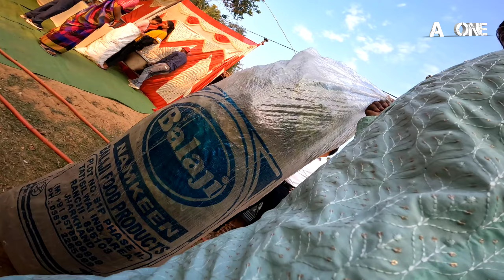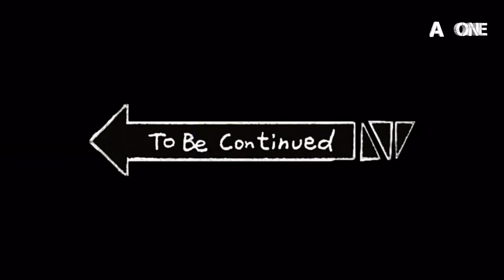उरांव जनजाति शादी // Village Marriage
Your One Like Will Encourage Me To Make More Quality Videos.